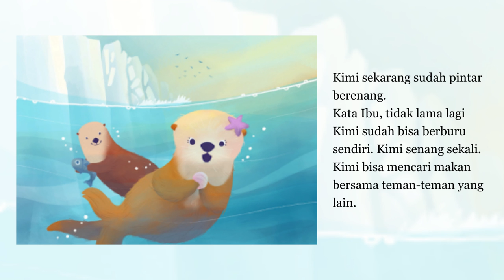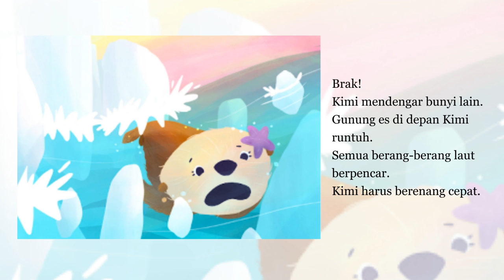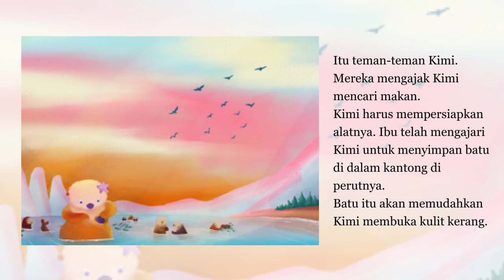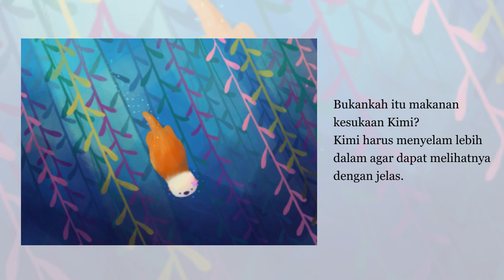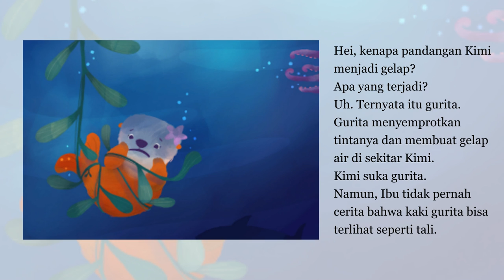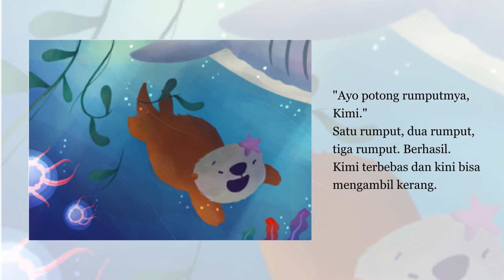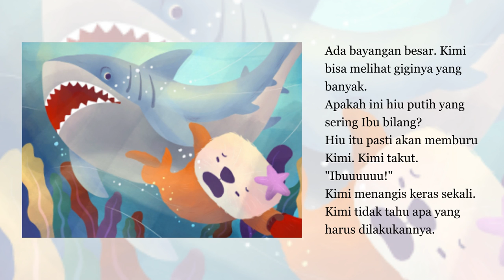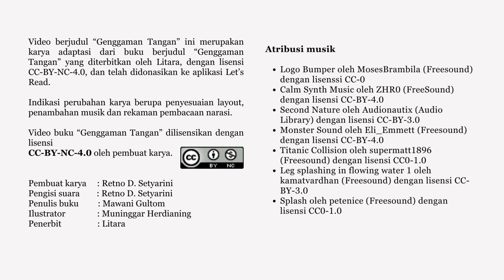Audio Book "Genggaman Tangan" Gemari Baca | Let's Read Indonesia